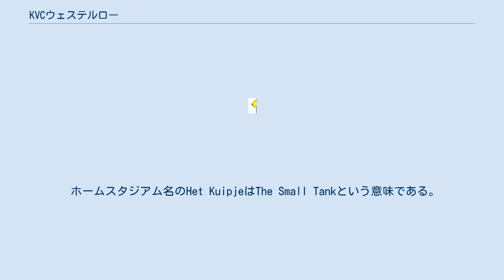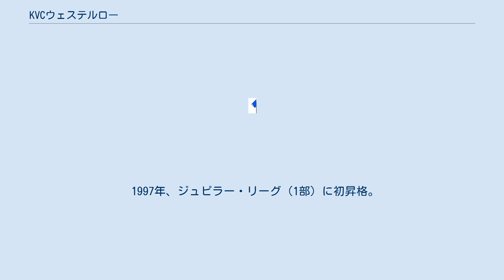KVCウェステルロー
KVCウェステルロー（オランダ語: Koninklijke Voetbal Club Westerlo, オランダ語発音: [ˈkoː.ˌnɪŋk.lə.kə ˈvut.bɑl ˈklʏp ˈβɛs.tər.lo]）は、ベルギー・アントウェルペン州ウェステルローを本拠地とするサッカークラブである。
2017-18シーズンはベルギー・ファースト・ディビジョンB（2部）に所属している。
 ホームスタジアム名のHet KuipjeはThe Small Tankという意味である。
オランダ・エールディヴィジのフェイエノールトのスタジアムであるデ・カイプ (De Kuip = "The Tank") から取っている。
 ウェステルローのサッカークラブとして1917年に学生たちによって創設された「Sportkring De Bist Westerlo」というチームが、創設5年目に一旦消滅したのち、1931年に「Bist Sport」という名称で復活した。
このチームは1933年に「Sportkring Westerlo」となったのだが、そのとき数名の選手たちがチームを離れ新たに「Westerlo Sport」というクラブを設立する。
これらが現在のクラブの原型である。
 1942年には分裂した2つのクラブ、「Sportkring Westerlo」と「Westerlo Sport」が再び1つのクラブとなることが決定。
「V.C. Westerlo」となった。
 1996年からはクラブ名の頭にRoyalの意味を持つKoninklijkeを付けて「K.V.C. Westerlo」となっている。
 1997年、ジュピラー・リーグ（1部）に初昇格。